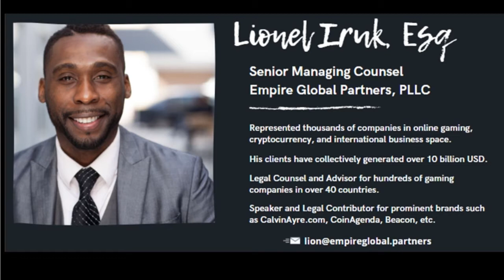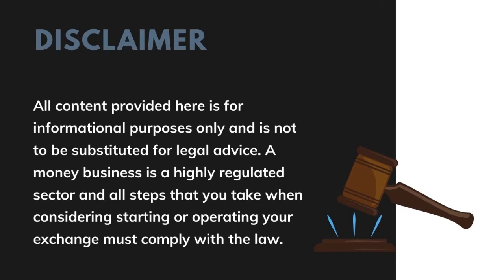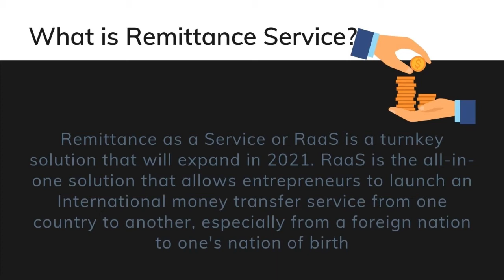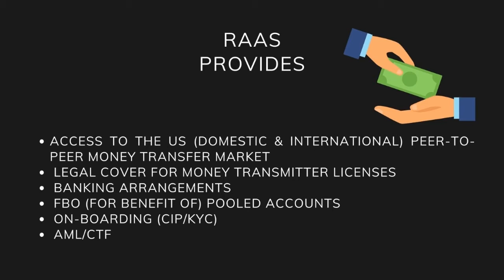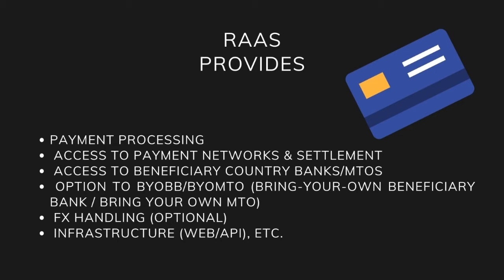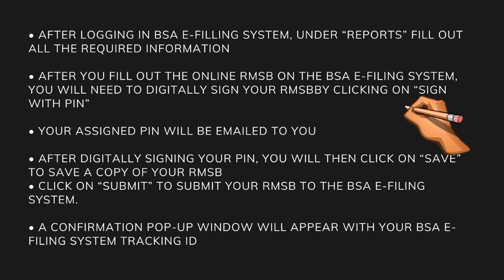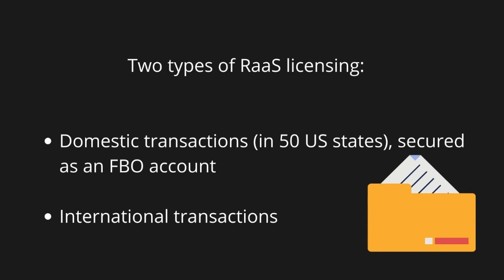[Webinar] Remittance as a Service - How to Get Your MSB License in all 50 State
Thanks for watching our videos, like them, comment on your suggestions, share with your friends & don't forget to subscribe and click on the bell Icon, so you never miss an update from us.